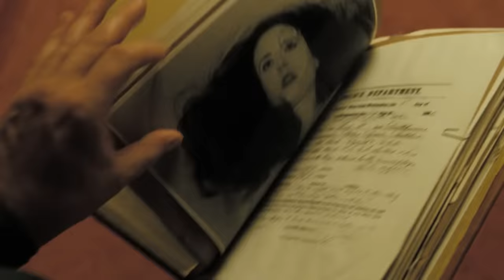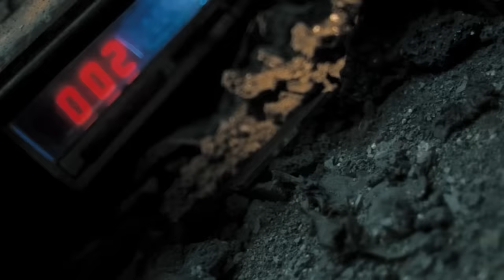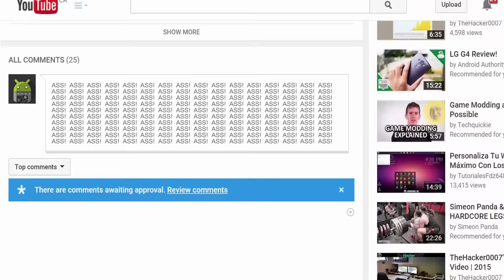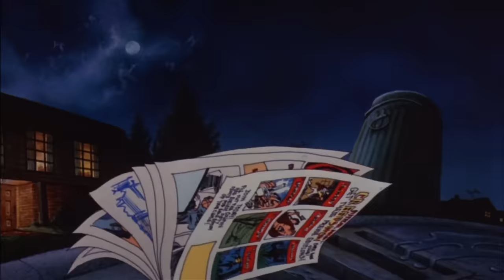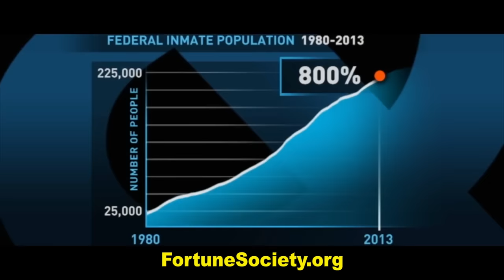Top 11 Stephen King Movies - Nostalgia Critic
We've made fun of him long enough, it's time to check out the best Stephen King stories that made the best movie adaptations. Is your pick on the list?

Stephen Edwin King (born September 21, 1947) is an American author of horror, supernatural fiction, suspense, science fiction and fantasy. His books have sold more than 350 million copies, many of which have been adapted into feature films, miniseries, television series, and comic books.